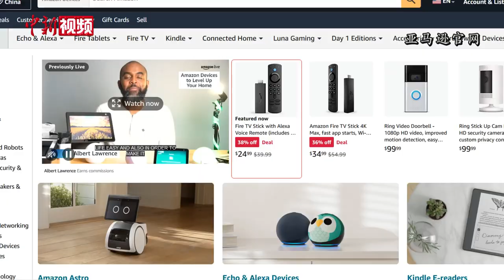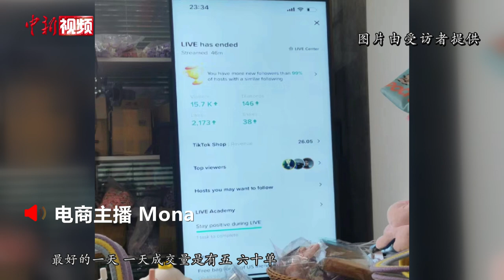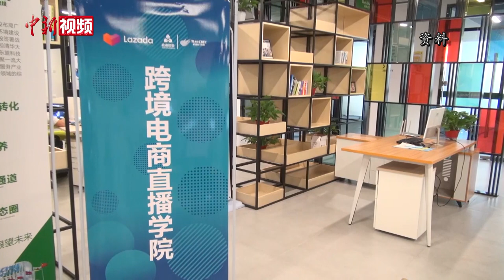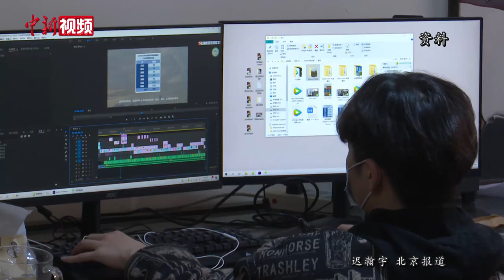“618”热度火遍全球 中国主播如何“玩转”海外市场？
当前，国内“618”大促正火热进行，与此同时，海外的夏季促销也鸣锣开战。中国的跨境电商纷纷抓住机遇，大量的中国优质商品走出国门、远销海外。中国电商是如何在国外“出圈”的？

一跨境电商从业者告诉记者，独特的产品是“出圈”的关键。很多海外用户都喜欢中国的非遗文化，丰富的纹样、绚丽的花色以及背后的民族文化内涵使得越来越多的海外用户加入讨论行列，产品的销量也逐渐稳定。

除了产品的独特，性价比也是消费者重要的考量因素。一消费者告诉记者，自己曾经在海外平台上购买过中国的收纳盒，不仅质量“在线”，价格也很便宜。

超高的性价比使中国商品在海外的销量一路“狂飙”。一电商主播告诉记者，自己在某平台直播“带货”，销量最好时一天成交额可达6000美元左右，约合人民币42000余元。

该主播介绍，虽然产品受欢迎且销量好，但是想要成为海外平台的带货主播，还是有一定的“门槛”的。

除此之外，业内人士提醒，文化差异也是跨境电商发展的一道“门槛”。在海外平台上直播面向的受众更加多元，不同国家的受众对电商、直播接受度不同，所以在选品、直播内容上也需要不断探索。

现如今，通过电子商务平台达成交易、进行支付结算，再通过跨境物流送达商品、完成交易，跨境电商作为外贸新业态新模式，是外贸高质量发展的有生力量。黄洪认为，随着消费者消费习惯的改变，相信未来会有更多人加入到跨境电商的行业中。（迟瀚宇）